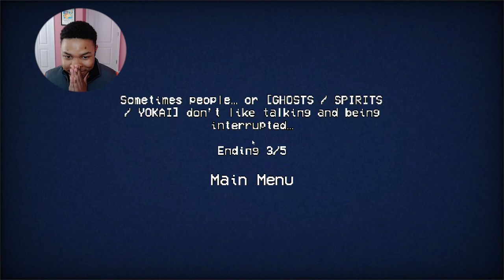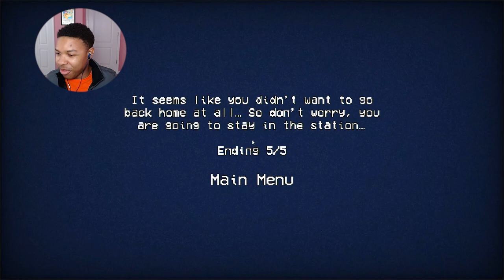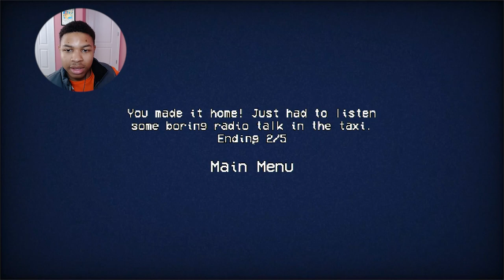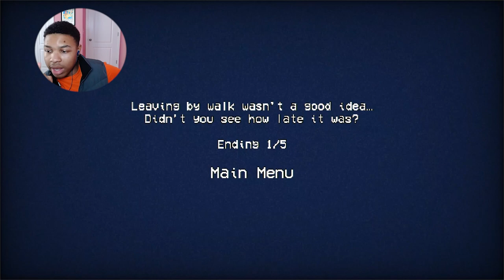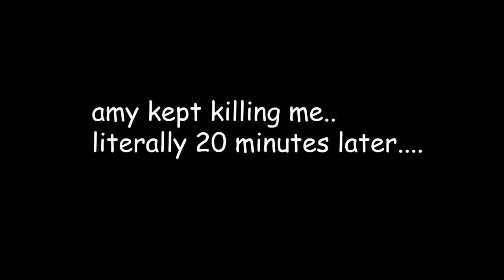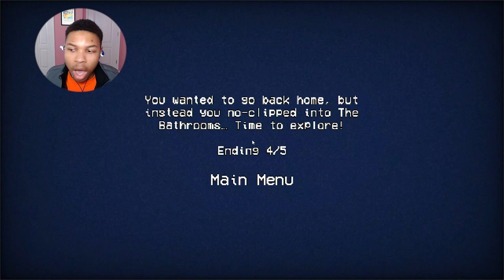history repeats itself at this train station | Eki The Sation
be kind and love one another. in Jesus name